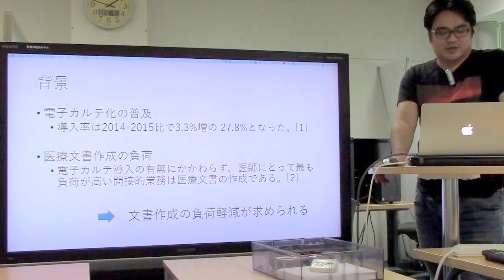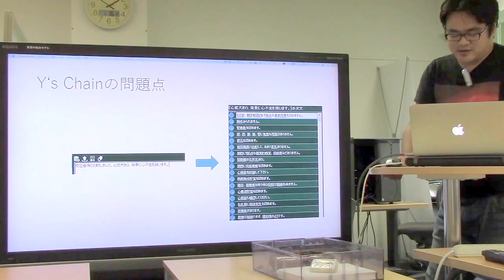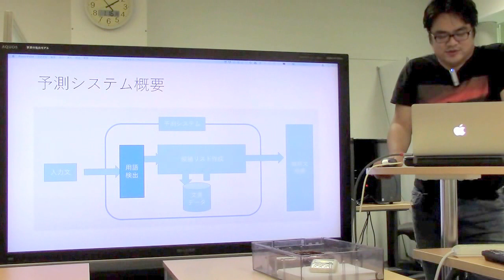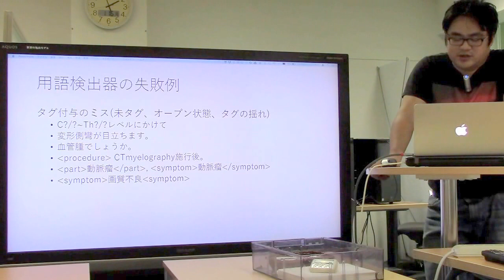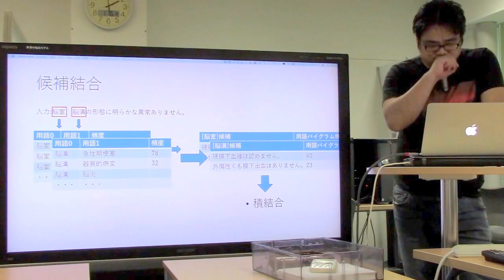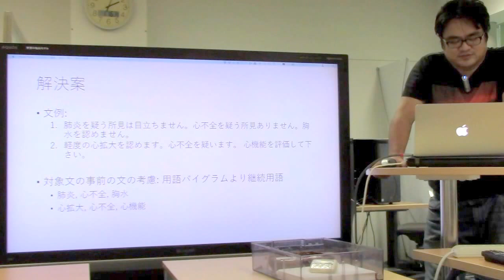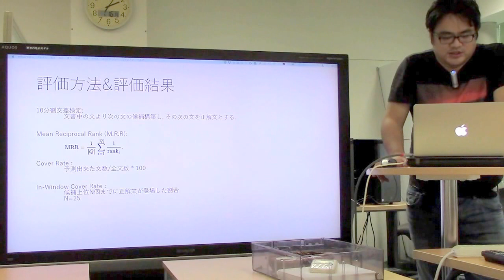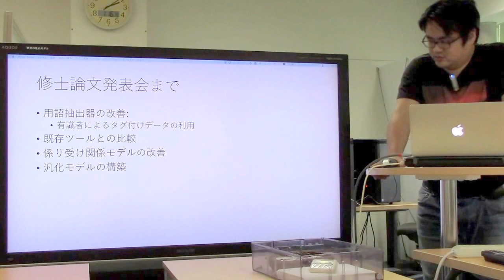修論予備審査／医療文書作成支援システムの文予測モデルの改善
松本 宏. 医療文書作成支援システムの文予測モデルの改善. 長岡技術科学大学修士論文 (2017.3)